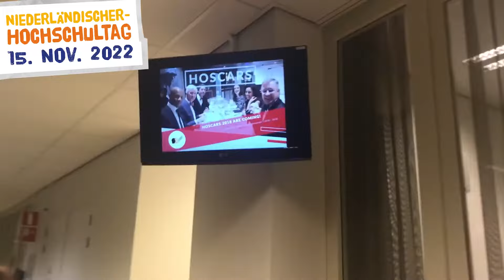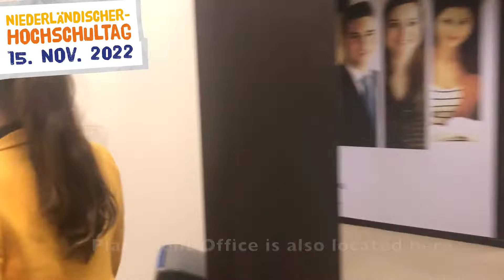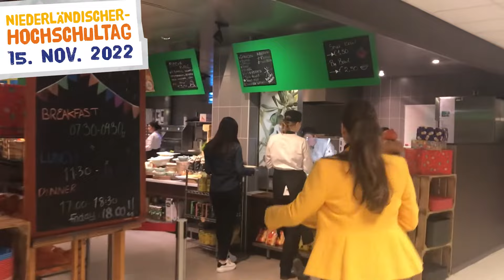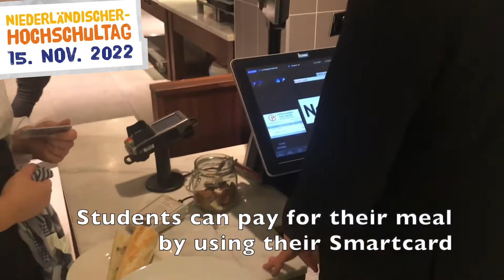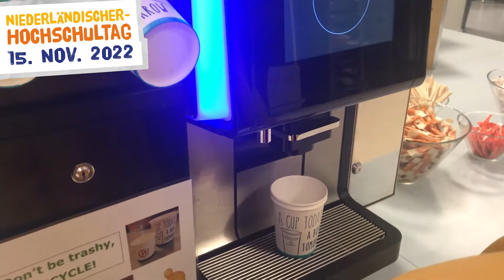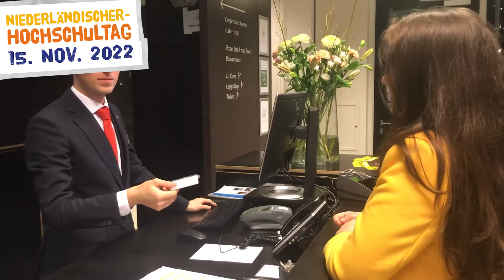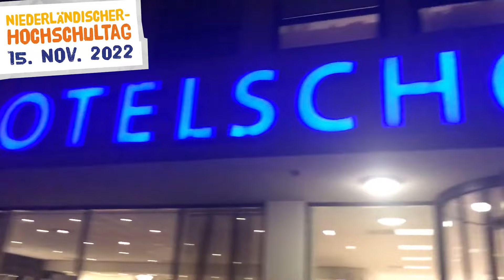Hotelschool The Hague - Campus Amsterdam - Niederländischer Hochschultag 2022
Am 15. November startet der Niederländische Hochschultag Online ...
Weiter Infos folgen auf diesem Kanal.

Themen: studieren, studium, hochschule, universität, study, university, holland, niederlande, studenten, student, auslandsstudium, auslandssemester, hotel, management, amsterdam, campus tour, hotelmanagement, management, tourism,